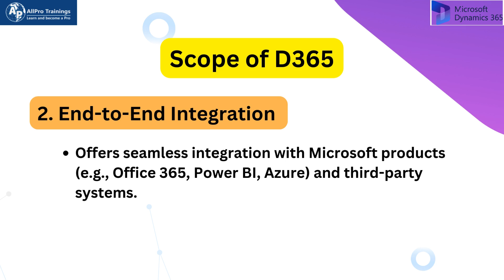All About D365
Greetings!
 Explore Microsoft Dynamics 365 (D365) in this comprehensive video! Discover how D365 integrates CRM and ERP capabilities to streamline business operations, enhance customer engagement, and drive growth. Whether you’re new to D365 or looking to expand your knowledge, this video covers everything you need to know – from key features to implementation tips. Learn how businesses are leveraging D365 to transform their processes and improve efficiency.

📲Mobile:
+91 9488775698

🌐🌐🌐  IT 🖥️ Courses 🌐🌐🌐

1. RPA (Robotic Process Automation)
  c. UiPath
2. Cloud Computing
3. Artificial Intelligence
  a. Python
4. Front End Developer
  a. Angular & Angular.js
  b. React.js
  c. Vue.js
  f. Ember.js
  g. Backbone.js
  h. Sketch
  e. Figma
5. Back End Developer
      ii.  Microservices
      iii. Spring  & Spring boot
  b. Node.js
  c. Django with python
  d. Flask
  e. Express
   f. Laravel
  g. Ruby on Rails
  h. GraphQL
   i. Phoenix
6. ERP Tools
  a. SAP
   i. MM, SD, PP, ABAP, HANA,FICO, TM,WM Modules
  b. PeopleSoft
  c. Oracle
7. Database
  a. SQL
  b. SQLDBA
8. Automation Testing
9. CRM Tools
10.Data Analytics / Visualization
  a. Microsoft Power BI
  b. Tableau
11.ETL Tools
12.Programming / Scripting Languages
  f. Python
  g. GO
13.Business Analyst
14.Project Management
  a. PMP
15.App Development.
  a. Android
  b. IOS
16.Docker & Kubernetes
17.DevOps
18.DevSecOps
19.Data Science
   ii. Hadoop
20.Firewall
21.Cyber Security
22.Ansible / RedHat / Linux Administration
23.Sig Sigma tool
24.Microsoft Office 365
25.Pega
26.AEM
27.Graphics / Unity Game Designing
28.Excel VBA with Macros
29.GitHub
30.Digital Marketing
31.Mendix
32.React js with Redux
33.Mainframe (admin, Development)
34.Blockchain
35.Service Now
36.TOSCA
37.Microsoft Dynamics 365
38.Courses

  1. Interview Success
  2. Public Speaking

1. Embedded Systems.
2. MATLAB
3. Auto CADD
4. CCNA
5. Bentley Substation Tool
6. MicroStation
7. VLSI
8. SCADA
9. Power System Studies
10.ETAP
11.DIgSIL ENT
12.Pvsyst
13.PSS/E
14.PSCAD
15.HOMER
16.DIALUX